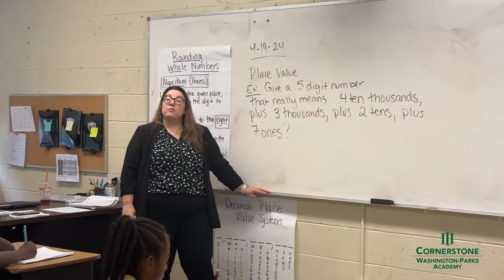Washington Parks Academy Enrollment Video